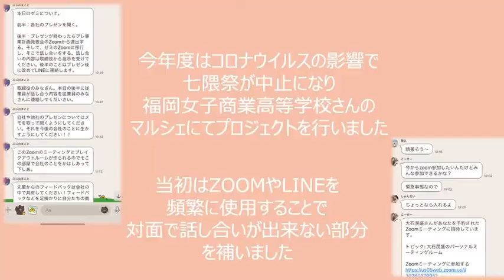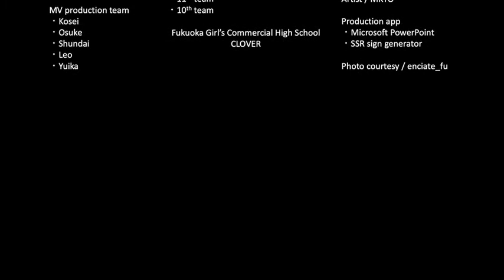【藤野ゼミ】ゼミ紹介2021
こんにちは！福岡大学商学部の藤野ゼミです！👐

藤野ゼミではとても優しい先生と個性豊かなゼミ生がたくさんいます！

また先生や先輩と関わる機会が多く、ゼミ合宿などの行事もたくさんあります！

より大学生活を楽しみたい方や充実させたい方にピッタリだと思います！

Instagramも開設してます！

ここから情報発信しているので、質問や相談があればお気軽にDMしてください！